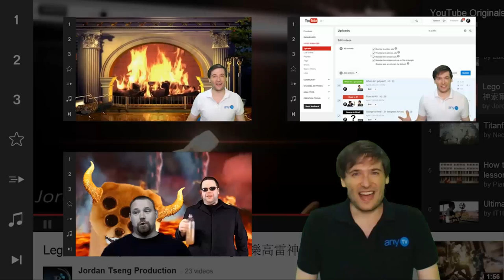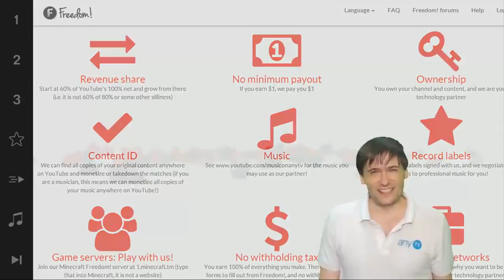WhereIsGeorge prizes announced - Deadline today! - The Anthony Show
XSplit

Music

Discover any.TV!